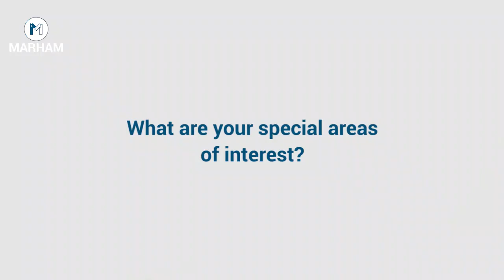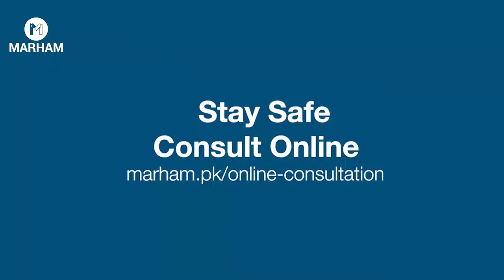TB Ka Ilaj In Urdu/Hindi | Tubercolosis (TB) Symptoms & Treatment | TB Ki Alamat | Dr M. Salman